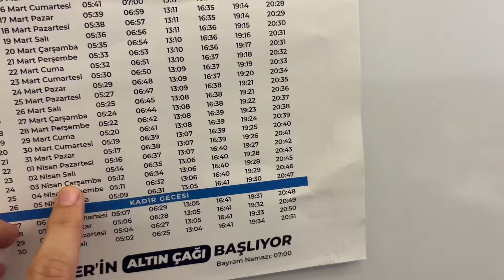6 ÇOCUKLU BİR EV NASIL OLUR❓İFTAR MASAM NELER HAZIRLADIM❓KİMLER GELDİ❓KIZLAR EVİNE GİTTİLER🏡